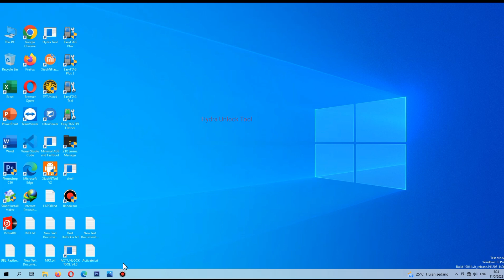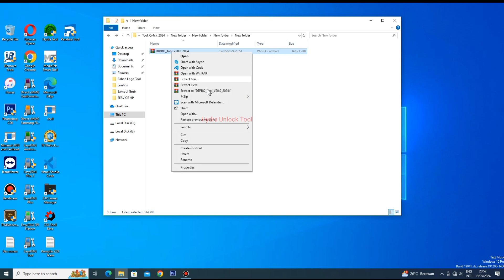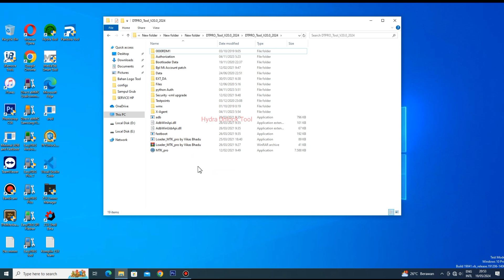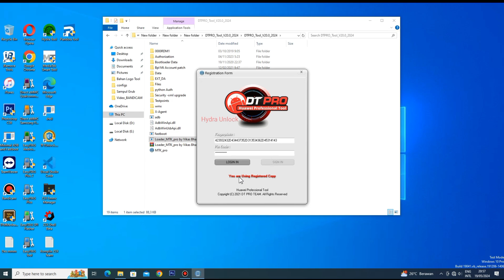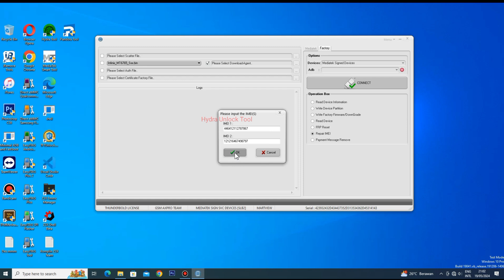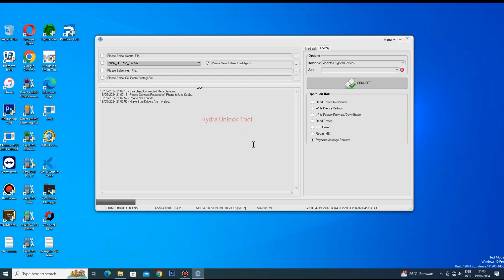DTPRO TOOL 20.1 2024 FR33 Fix Huawei Xiaomi LG Vivo Oppo Realme Samsung Problem IMEI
DTPRO TOOL v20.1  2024 Mudah digunakan Teknisi untuk perbaiki  Ponsel untuk Huawei Honor Xiaomi LG Vivo Oppo Realme Motorola Alcatel Samsung Infinity,

Semua Fungsi:

Setel Ulang Kode Sandi KeepData1

ResetPassCode KeepData2

Reset Pabrik

Buka kunci Bootloader

Kunci kembali Bootloader

Hapus FRP

Hapus FRP SAMSUNG

VIVO Hapus DEMO

OPPO Hapus DEMO

Cadangkan IMEI

Repair IMEI MTK

Info oem Cadangan Huawei

HUAWEI Tulis Oeminfo

Bypass Auth MTK

Baca Boot/Vbmeta

Perbaiki Baseband Tidak Diketahui ( Perlu Backup IMEI )

Mode ADB/Fastboot/Sideload Baca Info perangkat

Sideload Reset Pabrik

 Mode ADB Perbaikan Penguncian Kembali Akun Mi

Fungsi Dukungan Xiaomi Terbaru ( MIU 14 )

Mode Sideload Info perangkat

Mode Sideload Reset Pabrik

Mode Fastboot Info Perangkat
Periksa Bootloader

Periksa Perangkat:

Vivo Baca info

Xiaomi Baca info

Mulai ulang ke Normal

Mulai ulang ke EDL

Reset Pabrik ( Buka Kunci Bootloader )

FRP Hapus

Baca info Devices Huawei,

Thanks...

dtprotool,
DTPRO,
hydratool,
unlocktool,